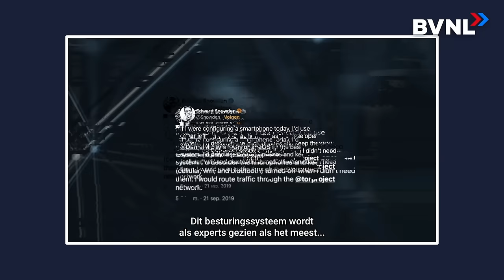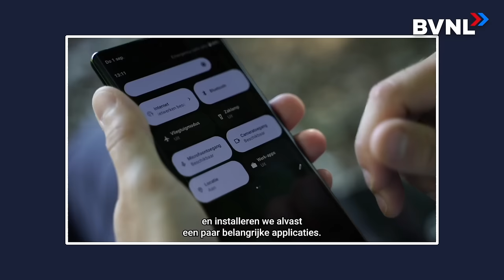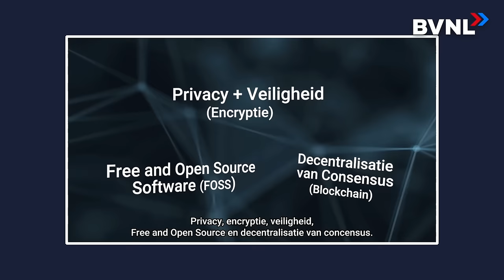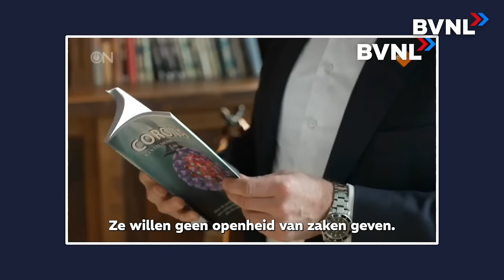Boven het Maaiveld #37 - PVV: GEEN NEXIT en STEUN voor Oekraïne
Benieuwd naar de Pro Privacy Phone?

Bekijk ook de Pro Privacy Podcast!

Dit is "Boven het Maaiveld", de podcast waar Wybren van Haga en Yernaz Ramautarsing zonder blad voor de mond de politieke gebeurtenissen van de week doorprikken. Verwacht scherpe, recht-voor-z'n-raap analyses en een flinke dosis realiteit over wat er echt speelt in de Nederlandse politiek.

Kun je onze ongefilterde aanpak waarderen?
Steun ons dan met een donatie op Elke bijdrage maakt een verschil!

Word onderdeel van de beweging. Sluit je aan bij BVNL!
Ga naar en laat zien dat je staat voor verandering.